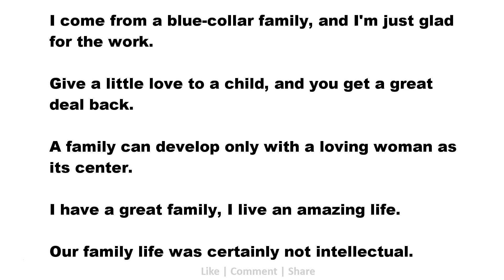Family Quotes: I come from a blue-collar family, and I'm just glad for the work.